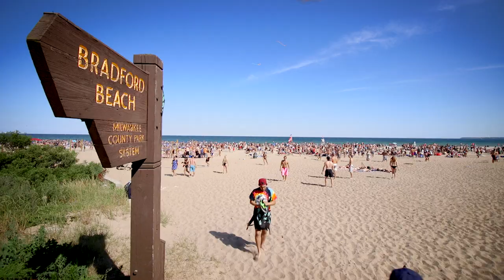UWM research makes Bradford Beach better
Professor Sandra McLellan of UWM's School of Freshwater Sciences explains how discoveries in her lab led to the cleanup of Bradford Beach. Thanks to support from foundations and partners such as MillerCoors and Milwaukee County Parks, the beach has become a destination for hundreds on sunny, summer days.